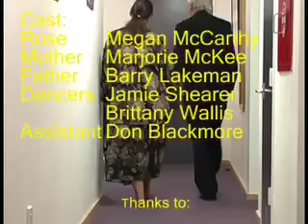The Gift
A MovieFest 2008 finalist entry in the hobbyist category